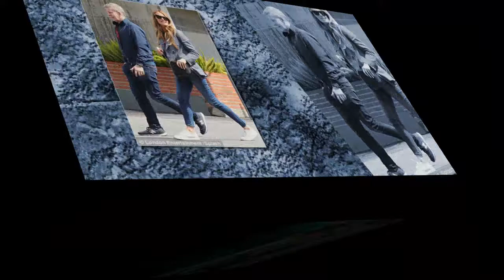Pregnant Cat Deeley covers her baby bump as she steps out for coffee with husband Patrick Kielty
Pregnant Cat Deeley covers her baby bump as she steps out for coffee with husband Patrick Kielty... as she prepares for birth of their second child
She’s preparing for the birth of her second child with Patrick Kielty.